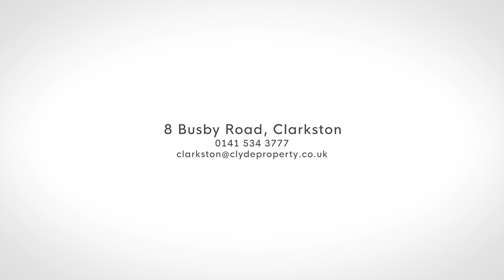19 Ravenscourt, Thorntonhall, Glasgow, South Lanarkshire G74 5AZ